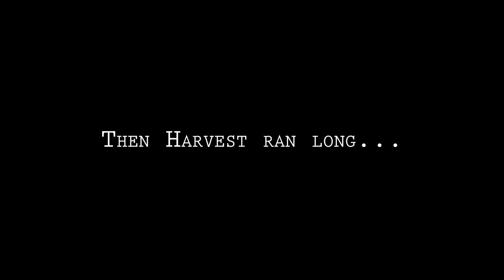Season 2 Promo | Re:Wine w/bschwitty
Sorry I've been away, Harvest went a bit long and I was under prepared, then the holidays just snuck up on me!

Re:Wine will return in the new year with new content and the same ol' bschwitty!